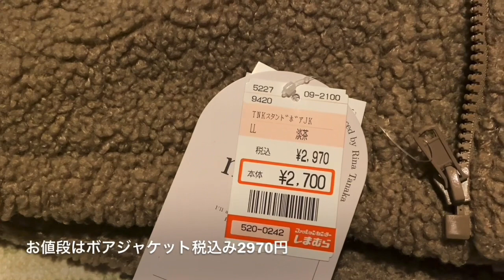【しまむら購入品】田中里奈さんの新作GET～😍💕白の刺繍入りパーカー激かわ💕